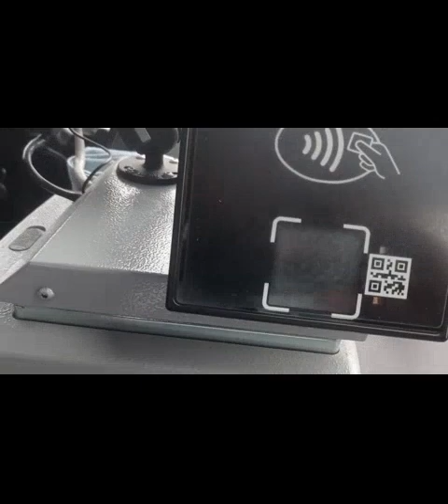Neoplan N 2216 SHD Tourliner, diaľkový autobus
Krátka dokumentačná ,,jednoaktovka,, s cesty diaľkovým autokarom Neoplan Tourliner do Chorvátska.
hudba:
Interpret: Sabrina
skladba: Boys